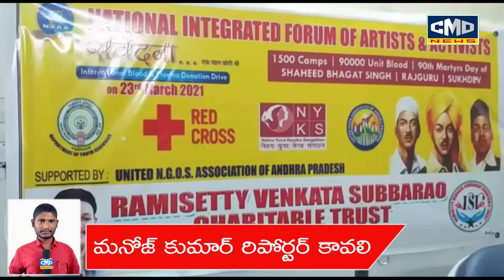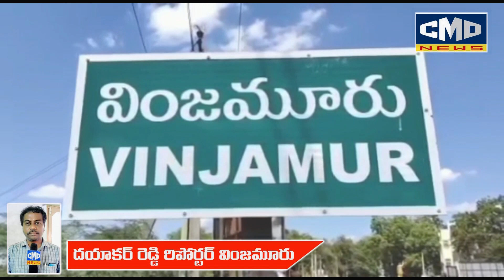24.03.21 CMD NEWS BULLETIN KALIGIRI,VINJAMURU,KAVALI,JALADANKI,MANDAL NEWS